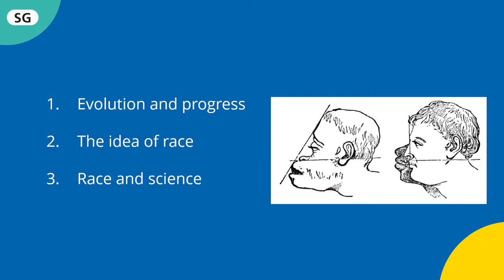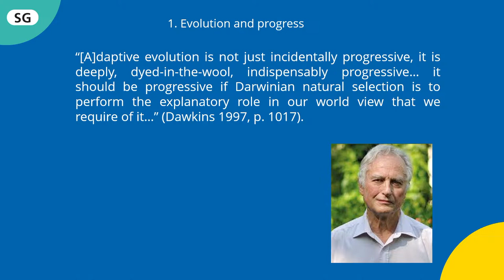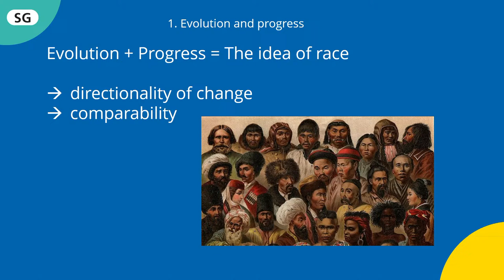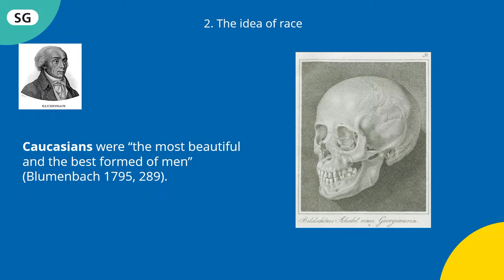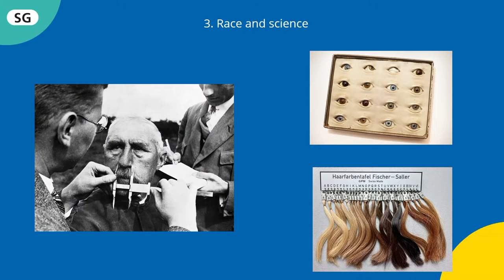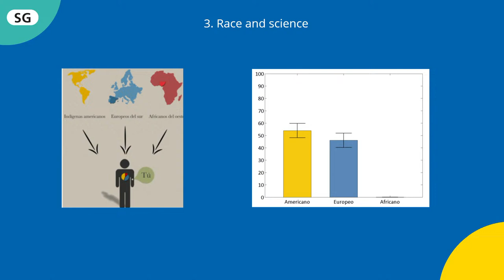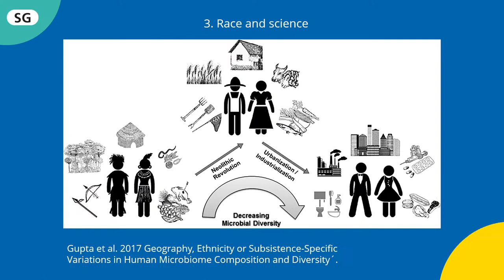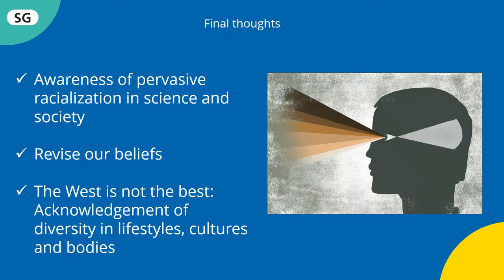How does colonial thinking influence modern biology?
In the past, biologists and anthropologists thought that humans could be subdivided into races. Some of these races, they believed, we more civilized and 'progressed' than others, and their views were eagerly used to legitimize colonial oppression. Nowadays, scientists agree that race is a biological myth. Philosopher of science Dr Abigail Nieves Delgado (UU) explains how the colonial way of thinking still echoes in modern biology and anthropology. How are Indigenous peoples idealized and exoticized in modern science?

for more videos, articles and the scheduled programs.

Doorplaatsen uitsluitend met toestemming (info[at]sg.uu.nl) en onder vermelding van link en Studium Generale Universiteit Utrecht.